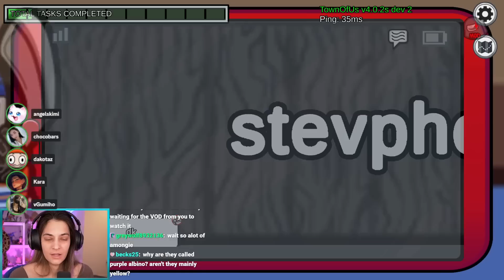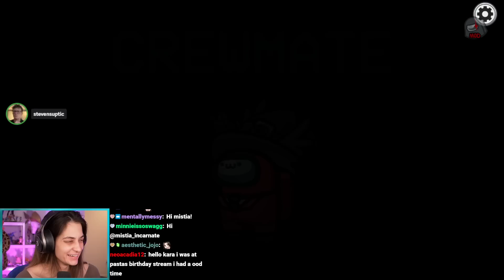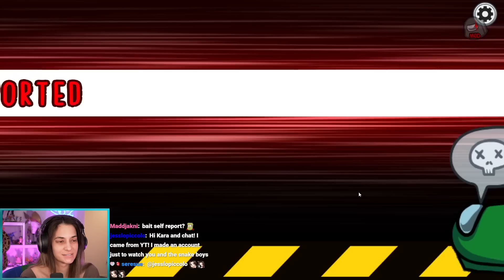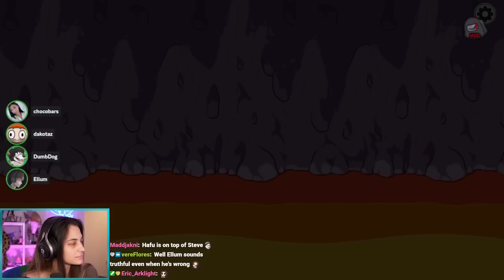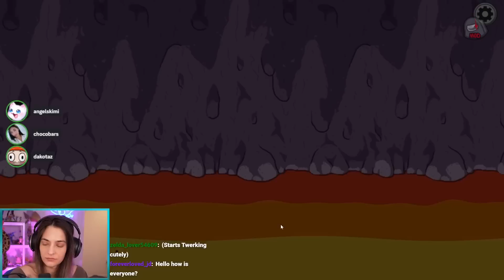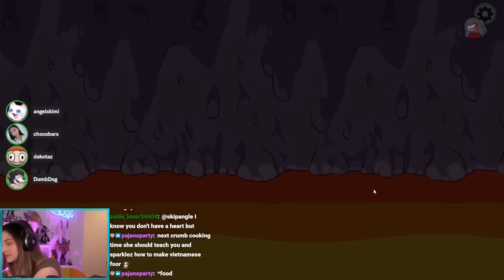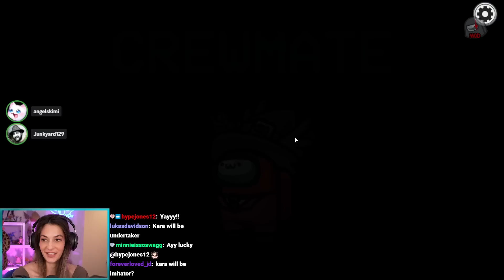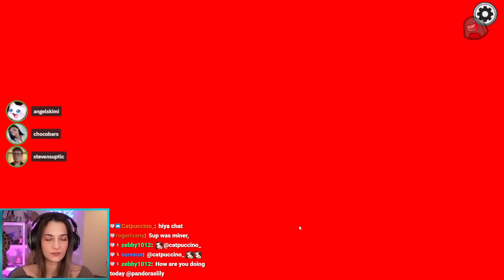AMONG US Town of Us w/ THE HAFU LOBBY